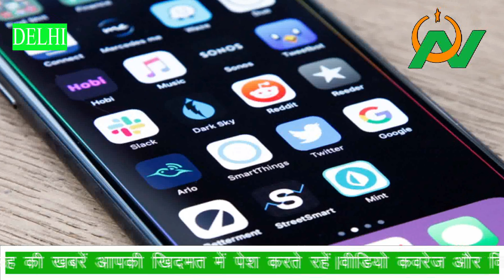इन ग़ुनाहों को अल्लाह माफ़ नहीं करता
नमाज़ के दौरान कभी किसी की इबादत में ख़लल न डालें मस्जिद में जाने के बाद पूरा वक्त इवादत में ही लगाना चाहिए जो लोग किसी नमाज़ी को डिस्टर्व करते हैं उन्हें अल्लाह भी माफ़ नहीं करता